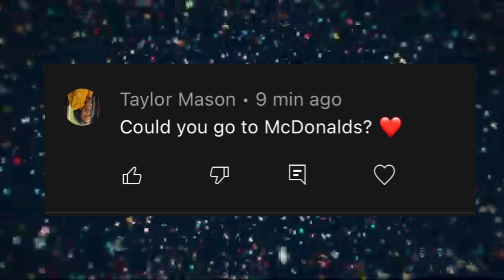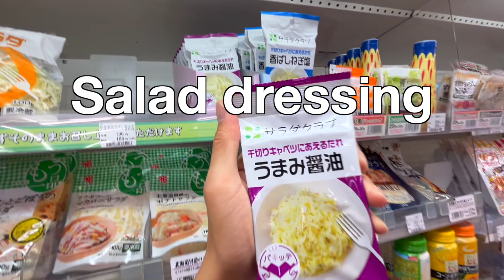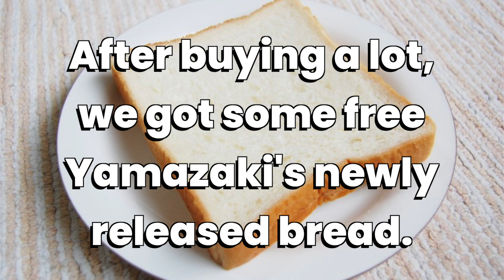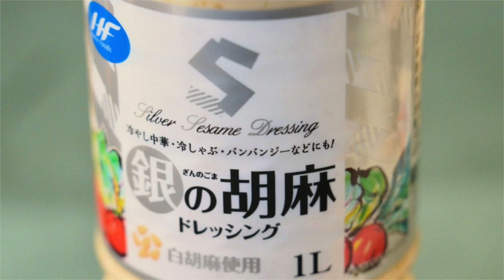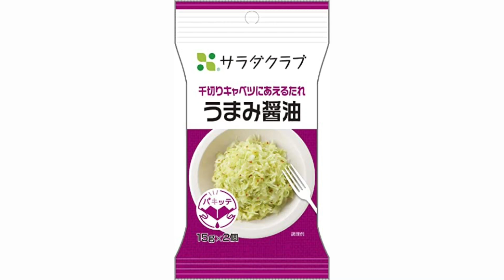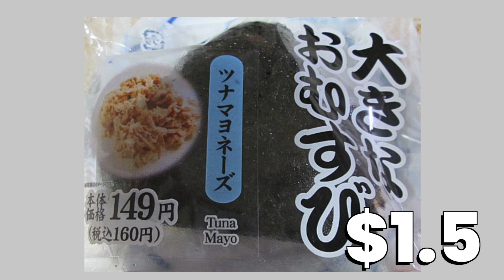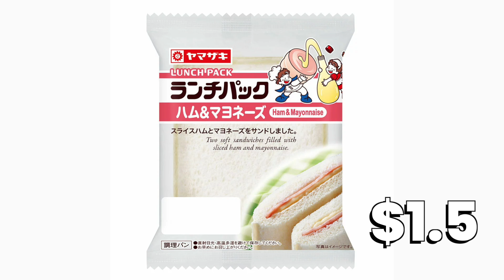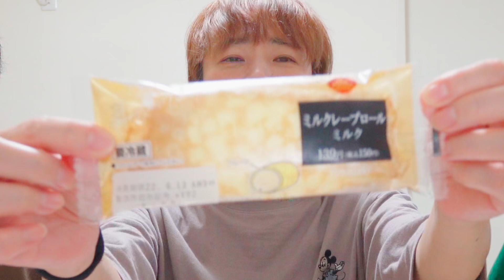wait... this is the BEST CONVENIENCE STORE IN JAPAN! *MUKBANG* | worldofmama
wait... this is the BEST CONVENIENCE STORE IN JAPAN! *MUKBANG* | worldofmama ft. @worldofxtra
In this video, we went to DAILY YAMAZAKI, which was unexpectedly SUPER underrated! We thought 7-Eleven was the best all along, but we couldn't believe it!